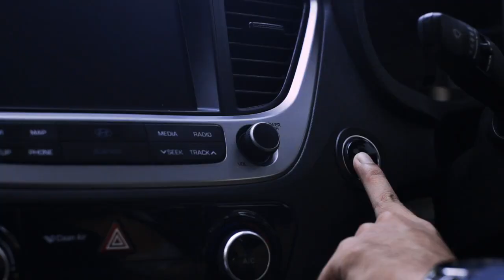Hyundai | Science of Caring | Roots of Tulsi | VERNA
Watch as we uncover the true meaning of Tulsi, the Queen of herbs as we take you on an adventure with the NextGenVERNA to discover it's true roots.